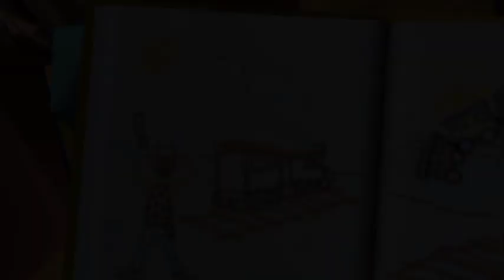Toy Story 3 Stage 1 Gameplay Walkthrough Full Game